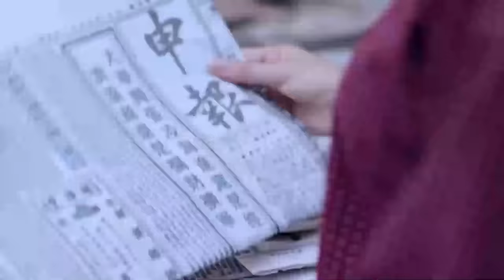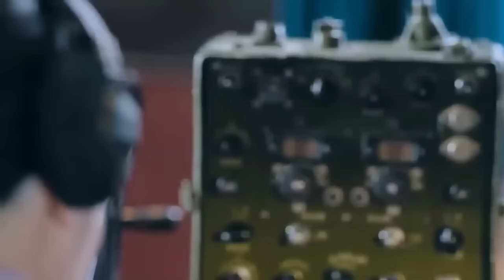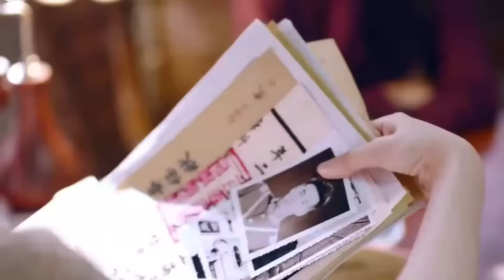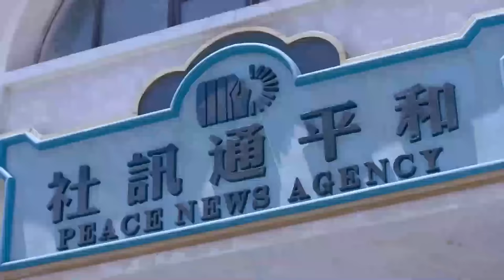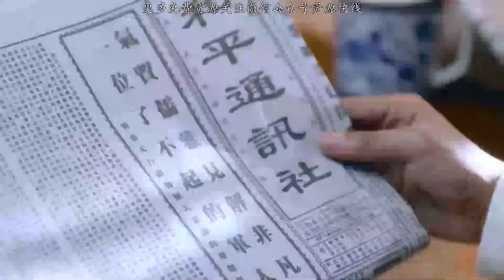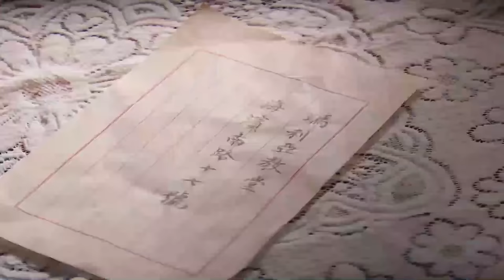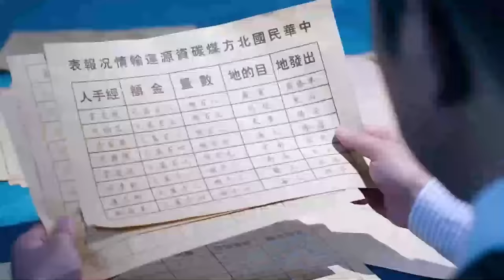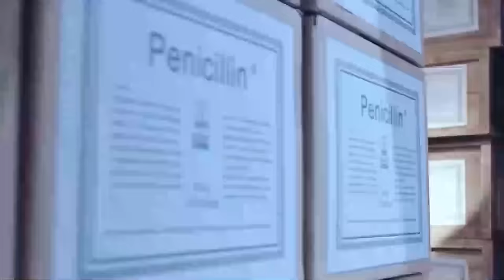⚔️【太極功夫】 功夫女俠化身特工復仇，一槍斃命身手不凡日本女軍官⚔️抗日|功夫| MMA | Kung Fu